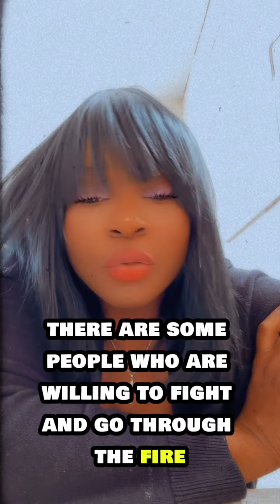You are so close to your Breakthrough 🙌🏾Don't Quit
I am Alexandra, also known as 🌸@Jah-Pearl84🌸. My purpose is to serve as a conduit through which God imparts insight, enlightenment, and prophetic messages to His people. You've been guided to this channel for a divine reason, and my prayer is that you always find a blessed word from the Lord here.

In this engaging video, I invite you to join me for a transformative experience.

Remember, discernment is key; not every message may be meant for you unless confirmed by God first.

I extend my love to you 🥰, but remember, the love of Christ surpasses all. Be blessed until we meet again ☺️.

If you haven't yet accepted Jesus Christ as your Lord and Savior, you can do so through the following prayer:

🕊️"Lord Jesus, I recognize my sinful nature and acknowledge my need for Your grace. I welcome You into my life as my Lord and Savior. I believe in Your sacrificial death and resurrection, and I accept Your forgiveness and the gift of eternal life. Come into my heart, Jesus, and lead me. In Your name, Amen."

Your support means the world to me. Thank you for your views, likes, comments, and subscriptions. If you feel led, you can also contribute to the further creation of content through love donations, which are greatly appreciated and will be blessed in return.

⚠️Please remain vigilant against scammers. We will never contact you asking for money for orphanages or any other cause. Report any suspicious activity immediately.